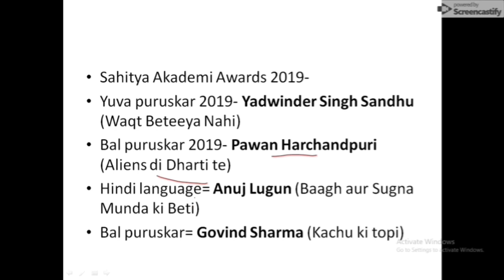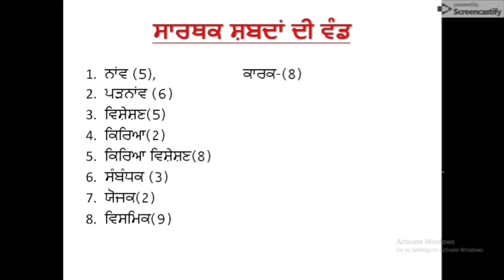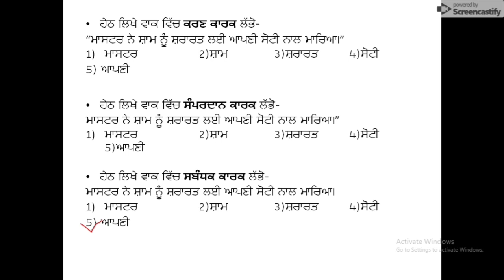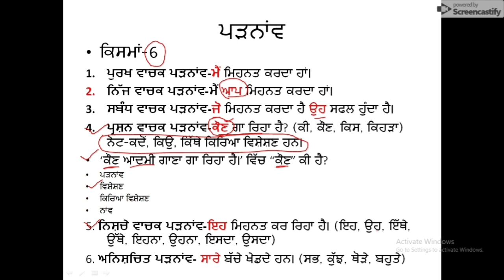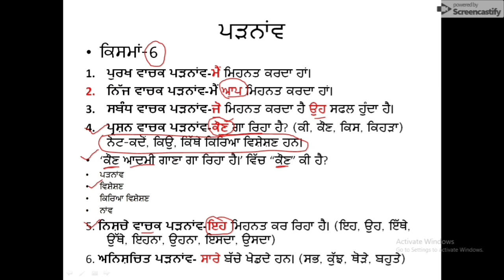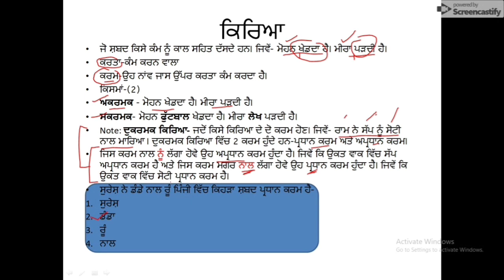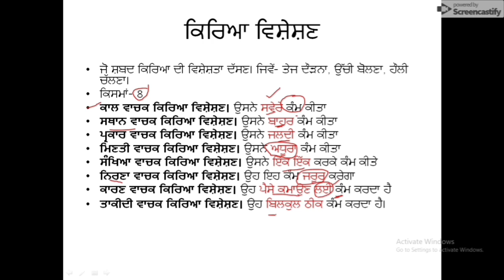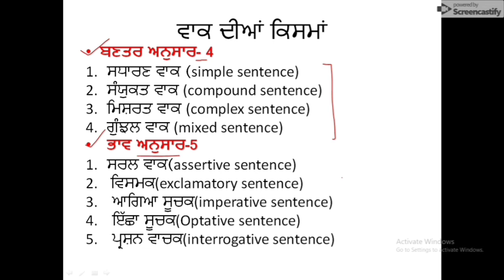Important questions on punjabi language for punjab Naib tehsildar 2020 and govt.competitive exams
Important questions on punjabi language for punjab govt.competitive exams PART -II